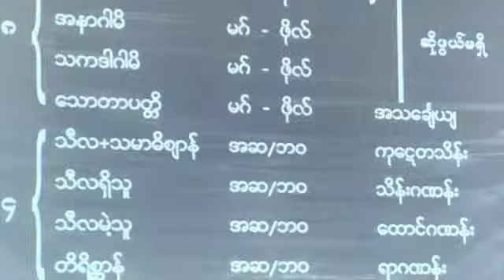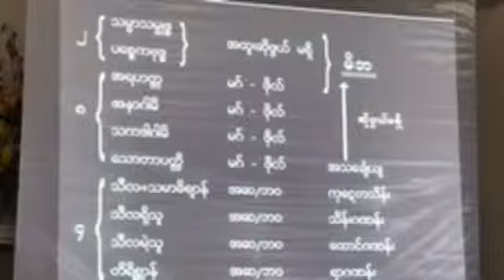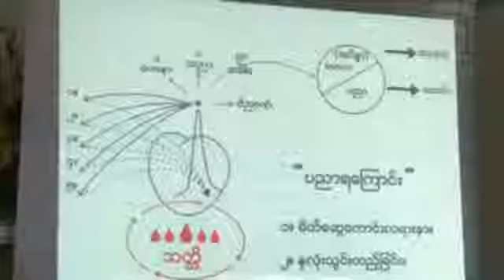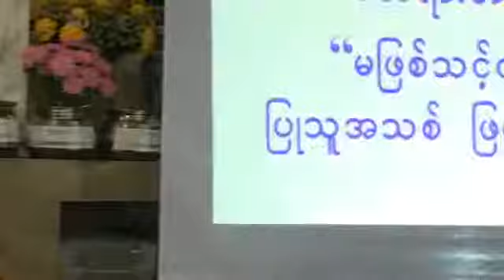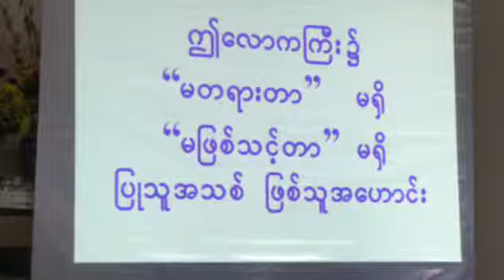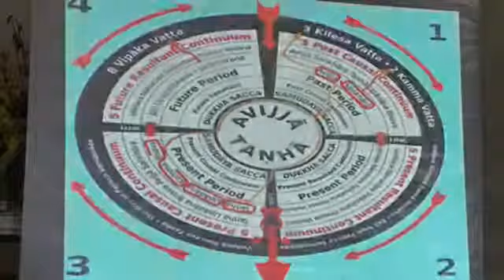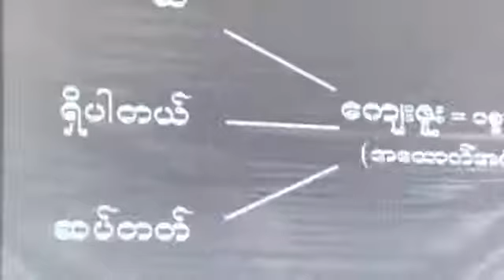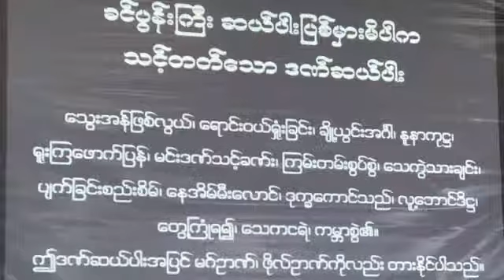ခင္ပြန္းႀကီးဆယ္ပါးကန္ေတာ့ပါးခန္း(17.11.2018)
ခင္ပြန္းႀကီးဆယ္ပါးကန္ေတာ့ပါးခန္း (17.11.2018) အိႏၵိယႏိုင္ငံ ဗုဒၶဂယာတြင္ ဓမၼပီတိ ဘုရားဖူးအဖြဲ႕မွ  ႀကီးမွဴး၍က်င္​းပျပဳလုပ္​အပ္​​ေသာ ပိုင္​း​ေလာ့ဆရာ​ေတာ္​ႀကီး၏{၅}ရက္​တရားစခန္​း တတိယေန႔ နံနက္ခင္းဓမၼသဘင္အစီအစဥ္ ျဖစ္​ပါသည္​။